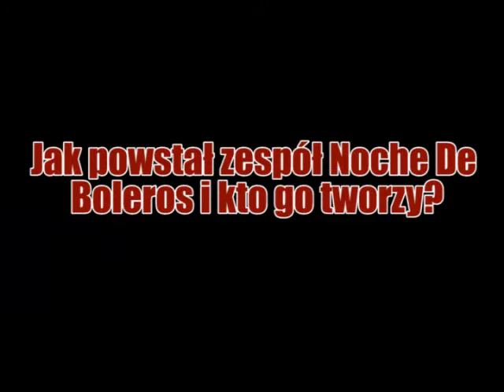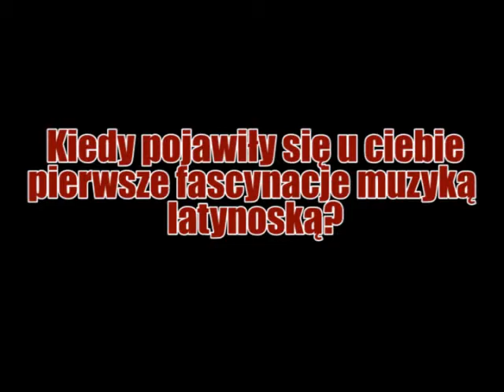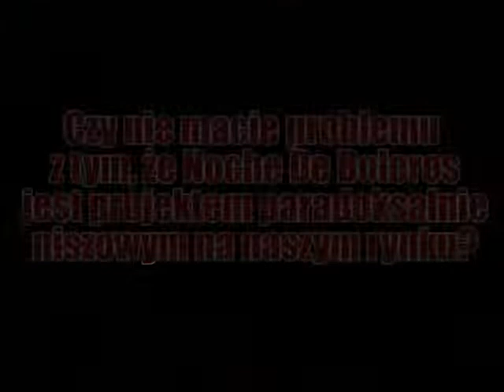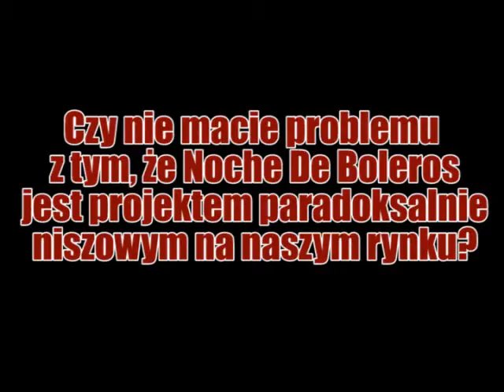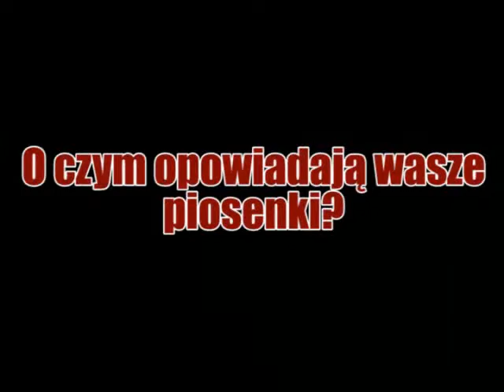NOCHE DE BOLEROS - Wywiad Część 1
O płycie "Chili", fascynacjach, koncertach i wielu innych rzeczach, opowiadają członkowie grupy Noche De Boleros